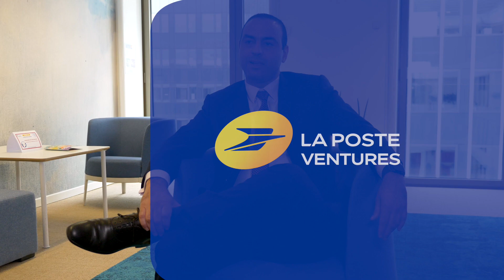La Poste Ventures par Mehdi Bahtani Directeur de la Stratégie de Distribution du Réseau La Poste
o Présentation de La Poste Ventures par Mehdi Bahtani Directeur de la Stratégie de Distribution du Réseau La Poste chez Le Groupe La Poste
o Dans cette vidéo nous présentons le rôle de La Poste Ventures pour la branche Réseau du groupe La Poste. Mehdi Bahtani évoque les attentes de sa branche envers le CVC et les secteurs et activités qui intéressent spécifiquement le réseau. Il abordera également l’apport que le réseau peut avoir pour les start-up ! Vous retrouverez plus de détails sur le